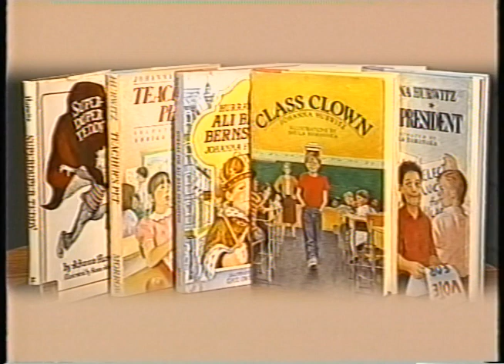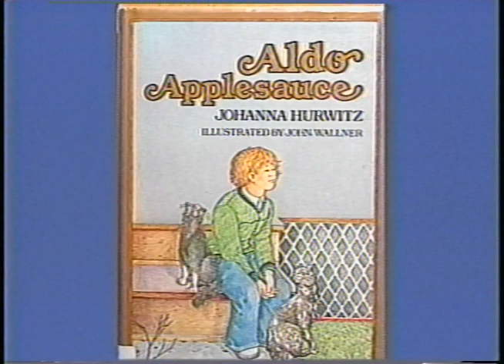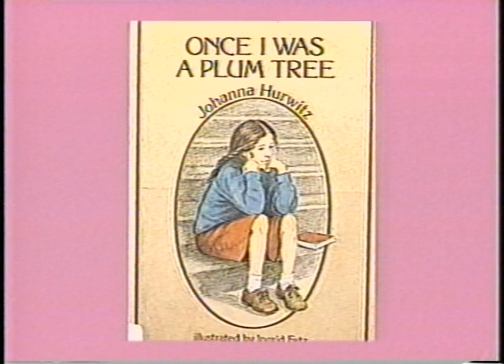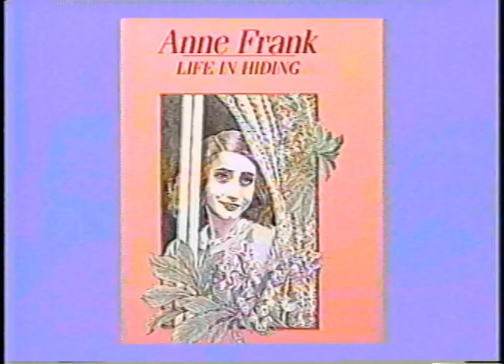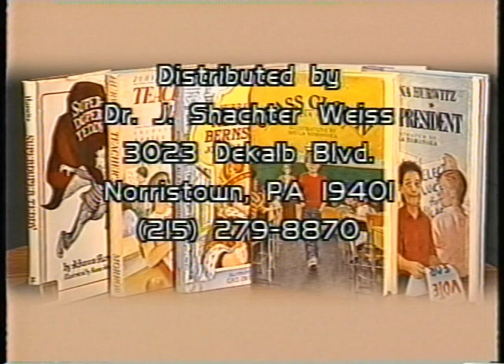Johanna Hurwitz (1990) - Profiles in Literature No. 54